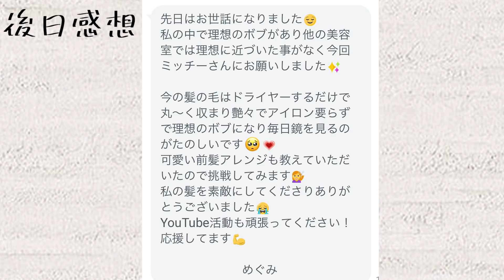【縮毛矯正】ドライヤーだけでまとまるミニボブになれる？！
\\🏆ミッチーが貴女のお悩みを解決 🏆//
 ⬇ 無料でzoomカウンセリング致します⬇

【髪のお悩み】ご相談LINE
くせ毛/似合う髪型/自宅ケアetc.. 長年のお悩みを解決します！

【美容師様】ご相談LINE
技術/売上/カウンセリングetc.. なんでもレクチャー致します！

失敗されてしまった方のお直しも可能です

▼mémのご購入はこちらから！
各種決済が可能

✂︎目次✂︎
0:00〜本日のお話・オープニング
0:44〜カウンセリング
3:05〜カット
4:33〜縮毛矯正
6:35〜ドライ
7:57〜ドライカット・スタイリング
9:27〜before/after

▼使用しているヘアオイル
tioo（ティオ）ヘアオイル
AmazonやNOIN shopで販売してます!!

▼使用しているヘアバーム voi はこちらから！
『みっちーさんのYouTubeを見た』と備考欄に記入すると、特典がもらえるそうです！